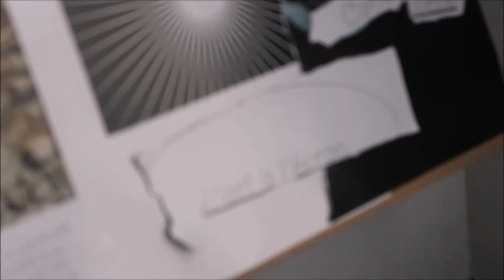Cyclical Vlogs 2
Thank you for showing up & watching :)

Much LOVE !!